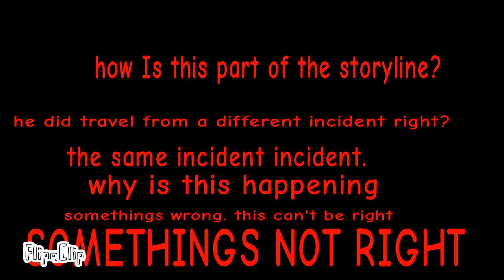School bathroom incident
the storyline isn't connecting.

SOMETHINGS WRONG SOMETHINGS WRONG SOMETHINGS WRONG SOMETHINGS WRONG SOMETHINGS WRONG SOMETHINGS WRONG SOMETHINGS WRONG SOMETHINGS WRONG SOMETHINGS WRONG SOMETHINGS WRONG